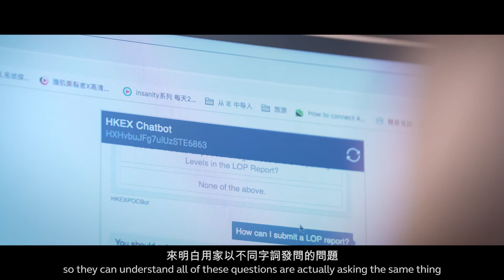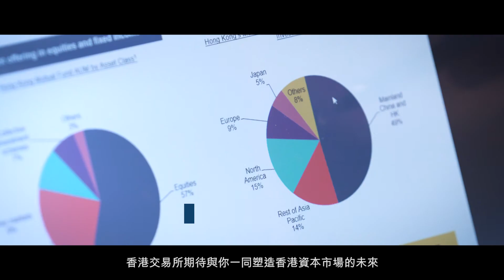60s with Jasmine Zhu, Innovation & Data Lab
At HKEX, being technology-empowered is one of our core strategies and we are committed to developing talent in technology and innovation. Jasmine practices her STEM skills in HKEX’s Innovation & Data Lab. Watch this video where she describes what it’s like to lead exciting AI projects at HKEX.